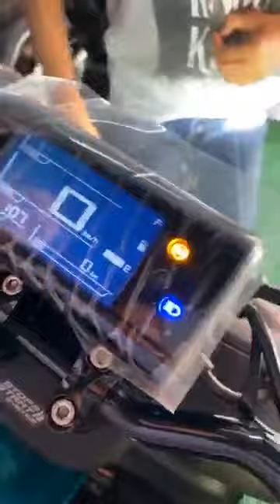Qbix2021 Pich pich Motor Shop